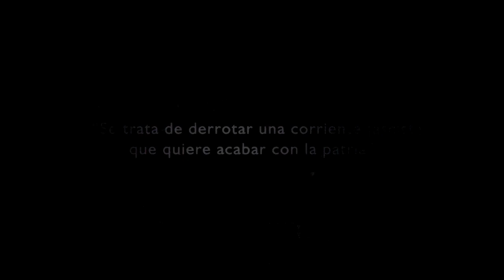Agustín Calderón. Eco a un tuit de Luis Chataing respondiendo a Maduro. 15-02-2014. Venezuela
El director Agustín Calderón hace eco desde México de un tweet de Luis Chataing tras el discurso del Presidente Nicolás Maduro en la Gran Marcha de la Juventud por la Paz y por la Vida el 15 de Febrero de 2014. Efecto Eco es un movimiento digital de artistas y comunicadores a favor de la libertad de expresión.

Agustín Calderón echoes a tweet of Luis Chataing after the speech of President Nicolas Maduro in the Long March of Youth for Peace and Life on February 15, 2014. Echo Effect is a digital movement of artists and communicators in favor of freedom of expression.